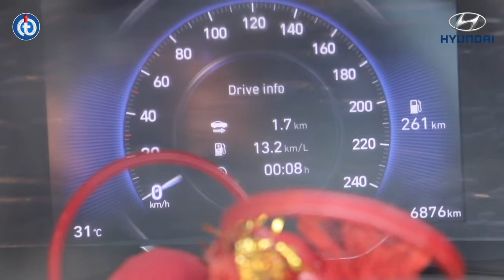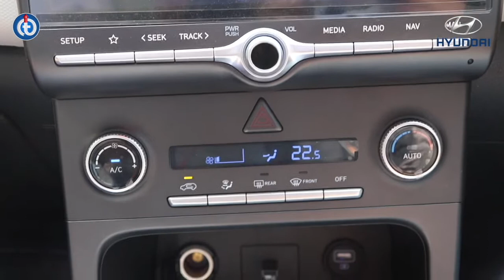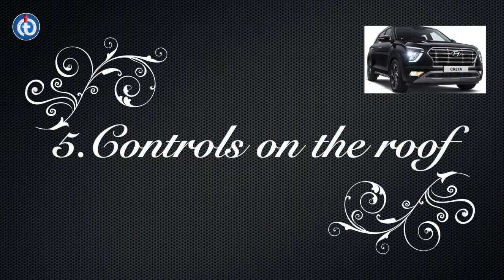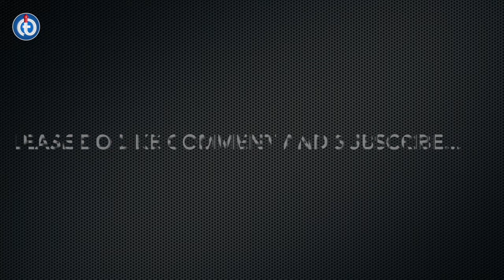Hyundai Creta 2021 Features SX(O) Diesel Explained In Hindi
Panoramic Sunroof Hyundai Creta
Ventilated seats Hyundai Creta
Cruse Control Hyundai Creta
Key Less Control Hyundai Creta
Best Hyundai Car

Take Care